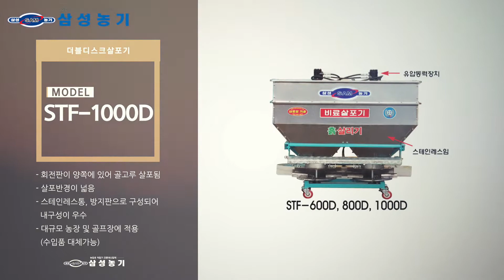삼성농기_전천후 퇴비 살포기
트랙터에 탑재하여 각종 유기질 퇴비를 살포하는 삼성농기의 전천후 유기질 퇴비 살포기.
그 성능을 인정받아 유럽 CE인증을 획득했습니다.

전천후 유기질 퇴비 살포기는 입제유박, 펠릿 등을 살포할 수 있으며 거친 유기질 퇴비가 잘 내려와 살포가 쉽습니다.
살포물 낙하 상태를 눈으로 확인하는 것이 가능해 사용이 편리하고
스테인리스로 제작되어 내구성이 우수하며 프레임 분해 조립이 용이합니다.

하우스 안에서도 살포가 가능한 친환경 유기질 퇴비 살포기 SMFK 시리즈는 살포 용량에 따라 5개의 모델이 있습니다